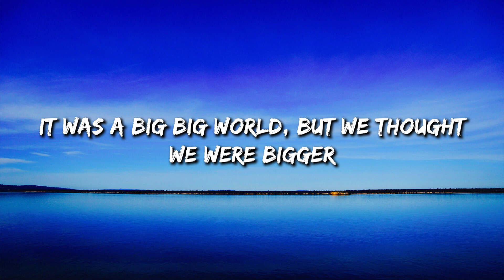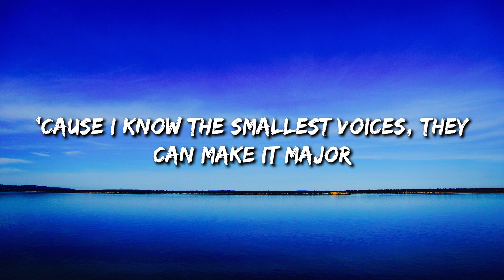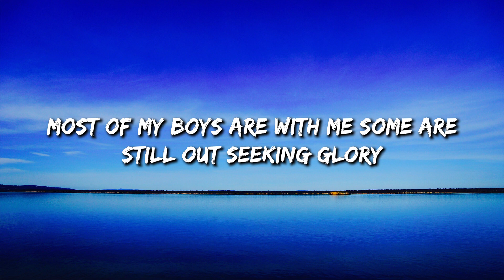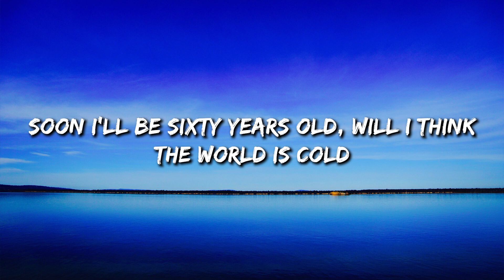7 Years - Lukas Graham (Lyrics)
7 Years - Lukas Graham (Lyrics)
7 Years - Lukas Graham (Lyrics)
7 Years - Lukas Graham (Lyrics)

🎤 Lyrics: 7 Years - Lukas Graham

(Lukas Graham!!!)